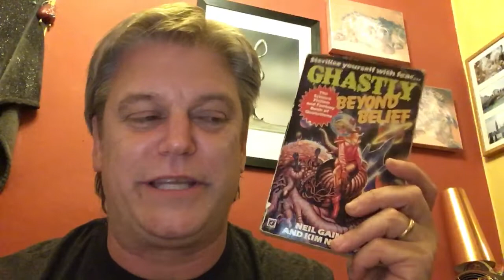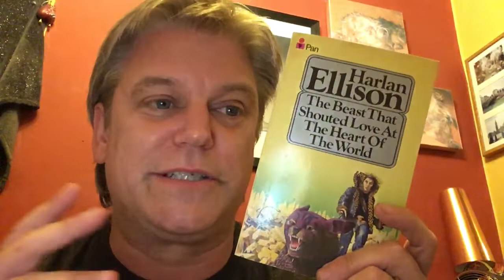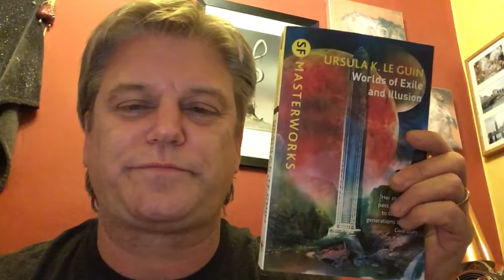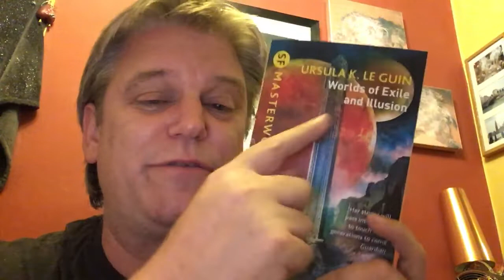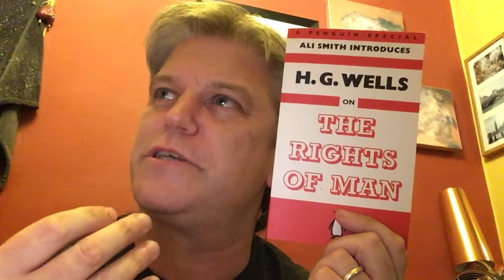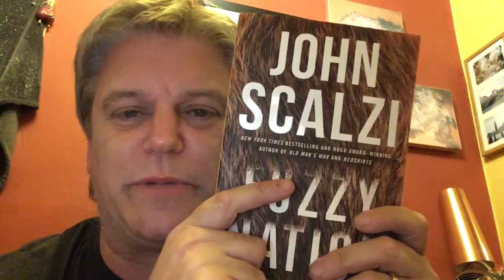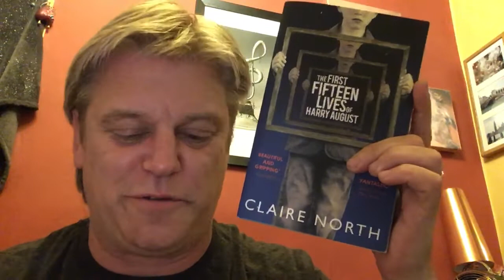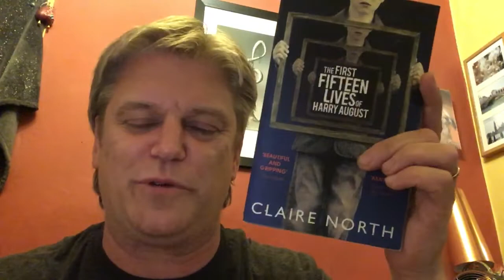Cult of Celebrity Tag (Original Tag)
Hello everyone! This is an original tag - my 2nd ever original tag!
The questions are as follows:
1) Have you met an author that you liked?
2) Do you seek out signed copies of books?
3) Are you interested in author's personalities/lifestyles/opinions
4) Is there an author who's books you love that you think you wouldn't like personally?
5) Is there an author, now dead, who you would have liked to have met?
6) Is there an author, still alive, that you would like to meet?

Have fun with these questions!